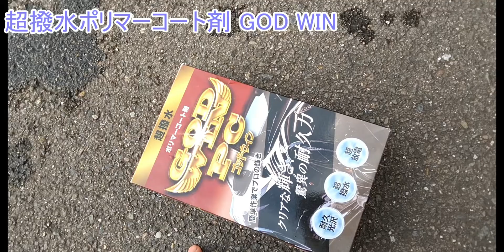（車）超撥水ポリマーコート剤 GOD WIN 効果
カー用品。プロが認めたって書いてあるけど効果あるのかな(*´ω｀*)ﾓｷｭ
mae曇り止めの動画上げた時も言ったけど(*´ω｀*)ﾓｷｭ
私の車アルトはまじ(*´ω｀*)ﾓｷｭ雨の日やばいお！
中身(*´ω｀*)ﾓｷｭ
タオルとスポンジいらねーよＷ
塗る前(*´ω｀*)ﾓｷｭ
あれだお(*´ω｀*)ﾓｷｭ撥水加工したやつは
水が玉になるから(*´ω｀*)ﾓｷｭ
これやった後に水が玉になったら(*´ω｀*)ﾓｷｭだお(*´ω｀*)ﾓｷｭ
やり方の通りやると最後タオルで拭く事になるけど(*´ω｀*)ﾓｷｭ
曇り止めは拭いたら効果消えたのですがいいんですかね(*´ω｀*)ﾓｷｭ！
終わったので水をたらします(*´ω｀*)ﾓｷｭ
はい玉！効果を即実感できて気持ちいい(*´ω｀*)ﾓｷｭ